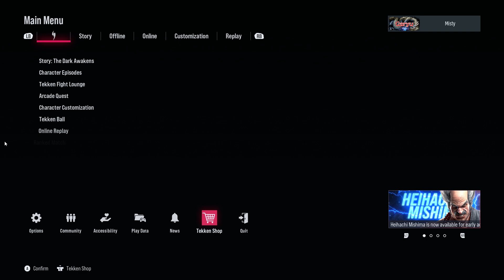TEKKEN 8 - Heihachi ranked